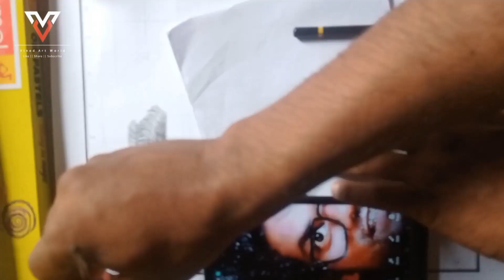JOGESH JOJO PORTRAIT DRAWING !! step by step !! by vinodartworld !! jogeshjojo jogeshjojocomedy #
painting